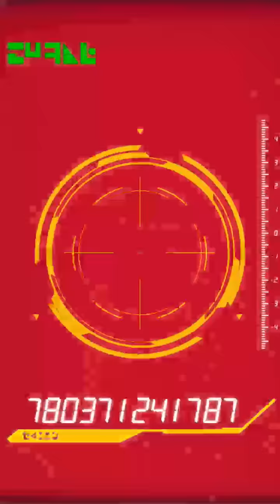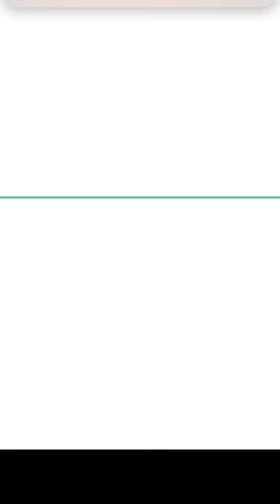【ドッカンバトル】壊れてない事を信じて、３体のどれか出るまで極ドッカンフェスリベンジ【ゴトさん】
550連してロゼ、ザマス、フェス限ブウの３種類が１体も出ていないという恐ろしい状況で、最終日にどれかが出るまでリベンジします。
どこまで連れて行かれるのだろうか。。。　シャンパ。。。。